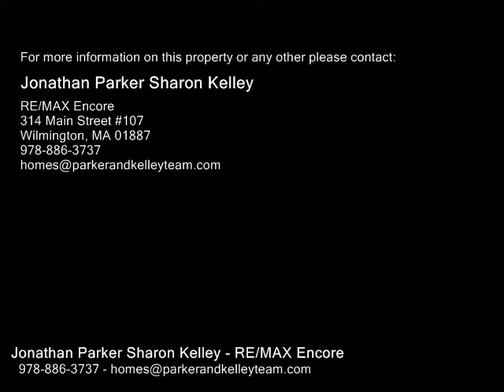1830 Main St Unit 27, Tewksbury MA 01876 - Condo - Real Estate - For Sale -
1830 Main St Unit 27, Tewksbury MA 01876  Condo  Real Estate  For Sale   Great opportunity to own one of the few townhouses at The Village of Tewksbury. The main level offers a freshly painted spacious kitchendining area along with a half bath. The large living room overlooks a private deck and lawn.  The second level offers two oversized bedrooms and a full bath. The lower level has an office, den and laundryutility room.  Brand new heat and central air. Minutes to shopping, golf, 495, 93 and the commuter rail.

Jonathan Parker Sharon Kelley
RE/MAX Encore